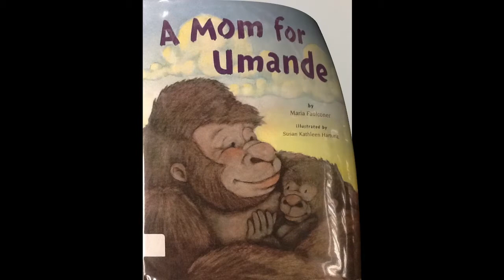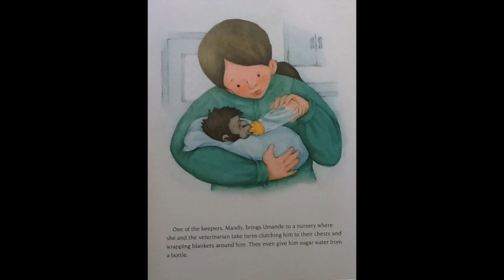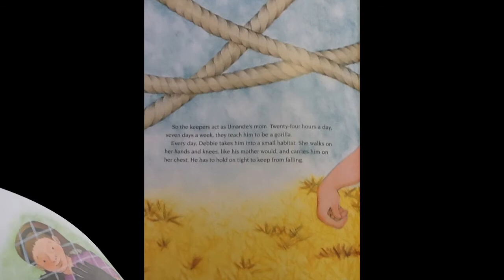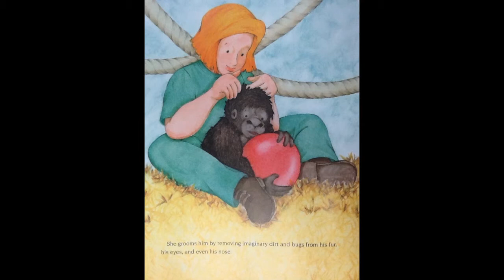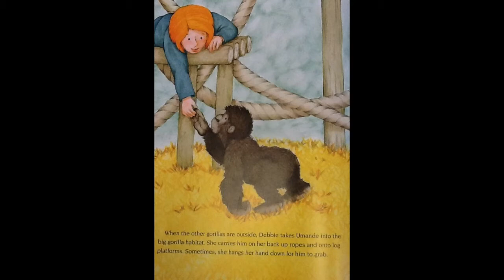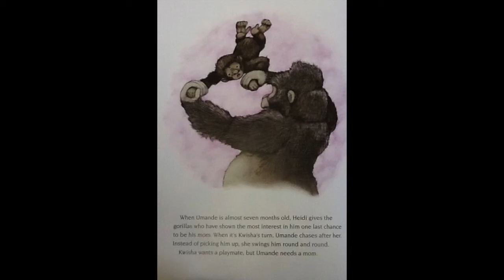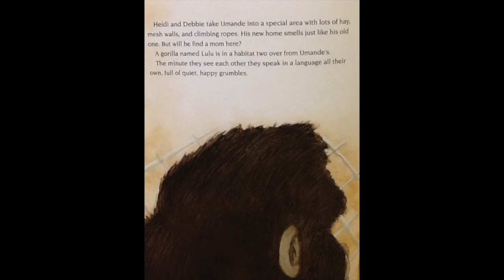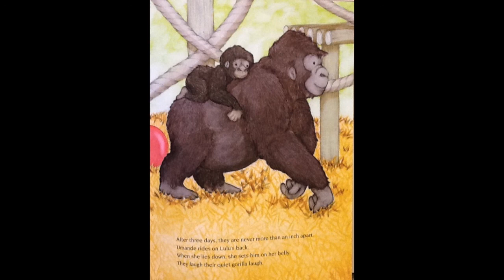A Mom For Umande, Read by A'Marriah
A JCPS Reads Project
East Elementary